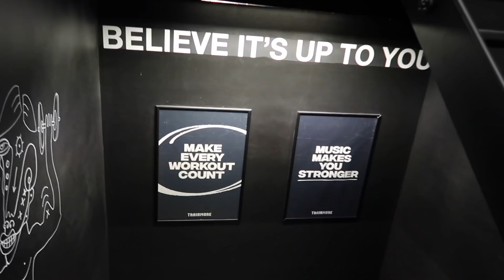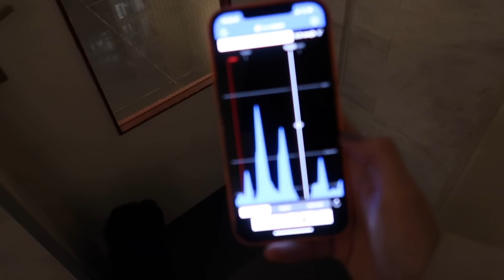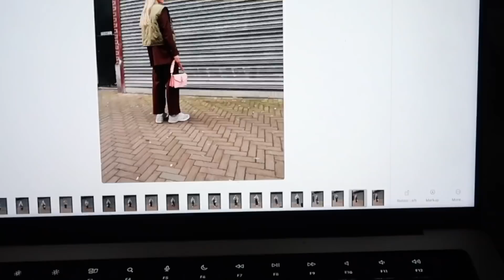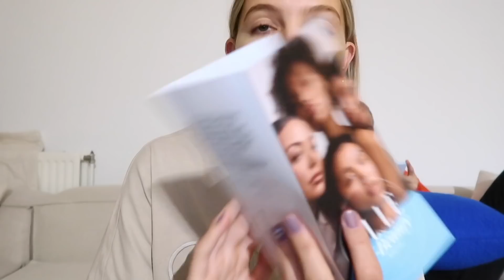VLOG 02 /7AM WORKOUT /SHOOTING CONTENT /KOREAN BEAUTY /PUPPY /EXPAT IN AMSTERDAM/ VLOGMAS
A very typical day in the life of me :) @holliemercedes